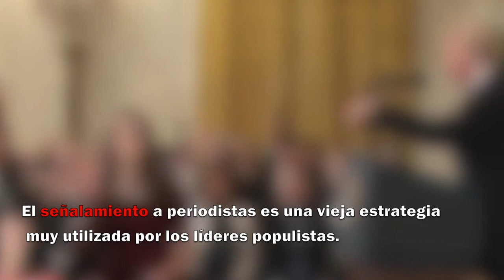Políticos VS Periodistas l Comunicación política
Los ataques de políticos a periodistas en los últimos años se han vuelto habituales entre algunos líderes populistas.